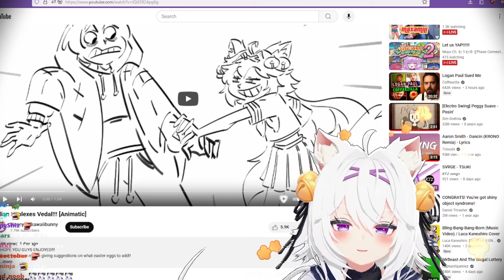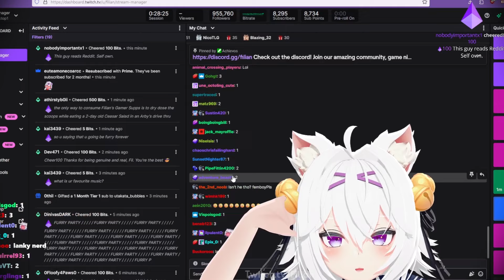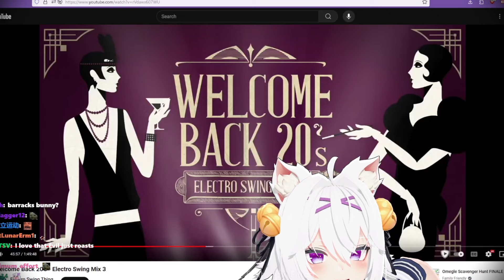Filian Confesses The Truth Reacting To Her Suplex Vedal Animation...